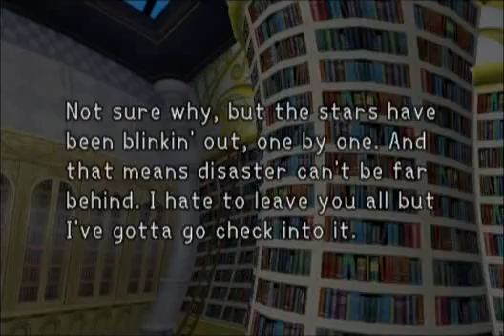06 - The Heroes Depart (KH Cutscene)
Kingdom Hearts Cutscene